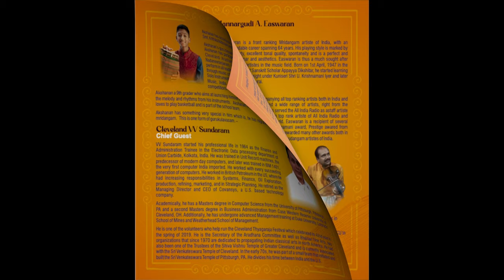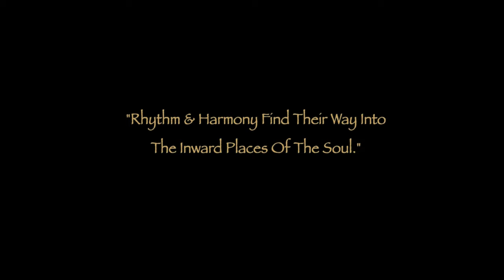7 Eduta Nillicite-Main| Akshanan Mayuran 2023|Tiruvarur Vaidyanathan| Nagai Muralidharan-Violin Solo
Mridangam Arangetram of
Akshanan Mayuran

Disciple of
Sangeet Natak Akademi Awardee, Sangeet Ratnakara, Kalaimamani
Guru Shri. Tiruvarur Vaidyanathan

VIOLIN SOLO BY Sangeet Natak Akademi Awardee Shri. Nagai Muralidharan

Violin Support:  Dr. Badri Narayanan
Mridangam: Chi. Akshanan Mayuran
Ghatam: Shri. Guruprasad
Morsing: Shri. N. Sundar

Song: “Eduta Nillicite”
Ragam: Shankarabharanam
Talam: Adi (2 Kalai)
Composer: Tyagaraja

Online Classes available @ Tiruvarur Vaidy School of Percussion :
Beginner
Intermediate
Advanced
Professional